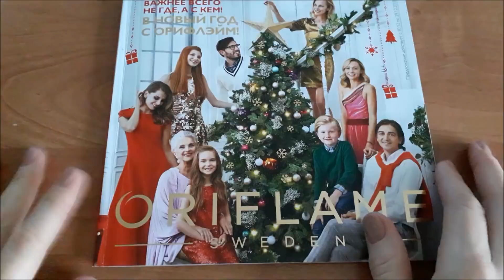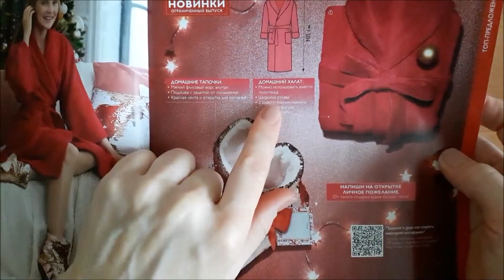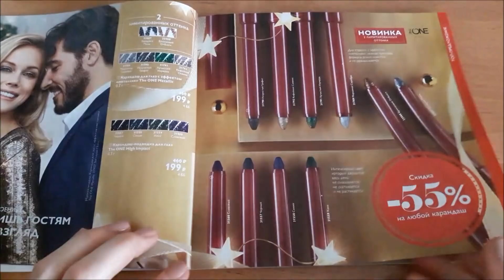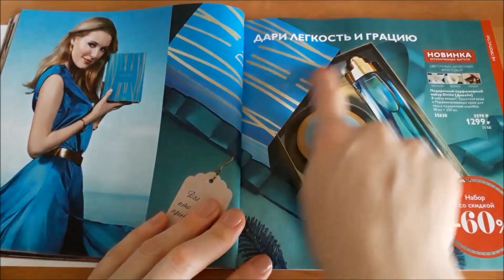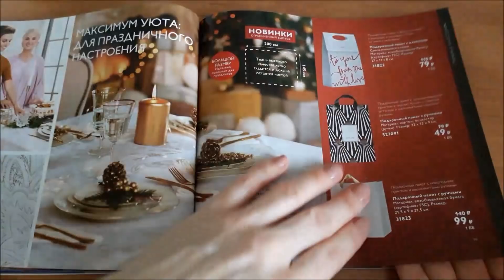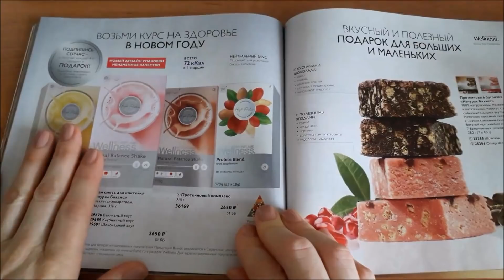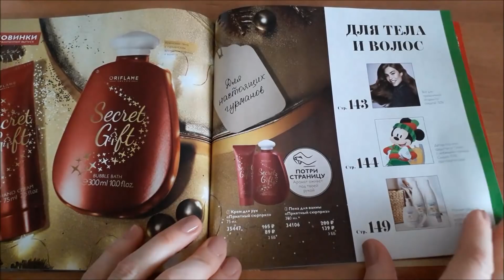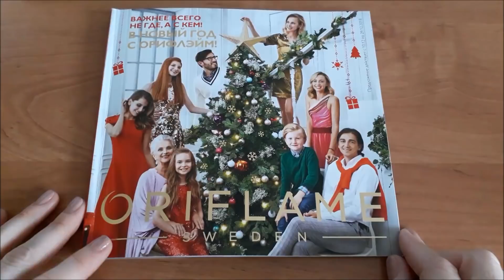Видео обзор праздничного Новогоднего каталога Орифлэйм 17 2018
Листаем живой Новогодний каталог Орифлэйм 17/2018 .

Я ВКонтакте (добавляйся в друзья)